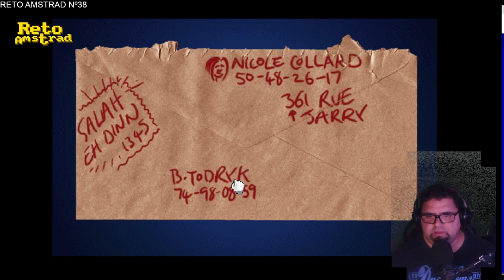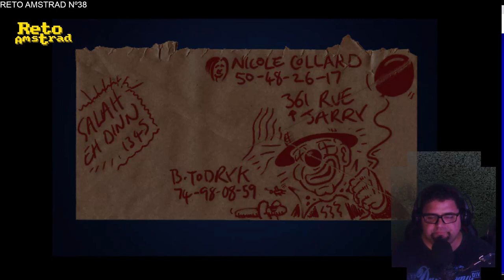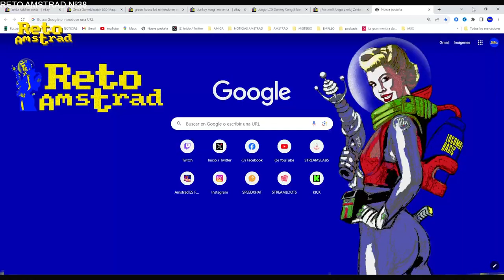BROKEN SWORD | LA LEYENDA DE LOS TEMPLARIOS | CAP2 | SCUMMVM | PC | ESPAÑOL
Broken Sword  es una de las sagas con más solera del género de AVENTURA GRAFICA. Este genero es la evolución de las aventuras conversacionales a través de una interfaz gráfica con el usuaria que empezó como elemento de inmersión hasta el momento donde SIERRA y LUCASGAMES lo convirtieron en factor más atractivo del mismo.
Revolution adaptó las técnicas de animación clásicas para convertir el guión   y las mecánicas de este género en una experiencia muy cercana a una pelicula de animación. Con un gran doblaje y un equilibrio entre dificultad y diversión este primer título es indispensable por su calidad  y por ser amigable con el neófito en este tipo de videojuegos y entretenido para el experto.

broken sword: the shadow of the templars,broken sword,Gameplays,Gameplay,juego,aventura,clásico,moderno,actual,aventura gráfica,point and clic,guía,guías,jugar,juegos,español,pcbroken sword,broken sword 1,broken sword gameplay,broken sword español,broken sword 1 español,broken sword pc español,broken sword ps1 español,gameplay,ps1,pc,scummVM,broken sword: the shadow of the templars longplay,shadow of the templars,videodrome,buoh,retoamstrad,apuntar y pulsar